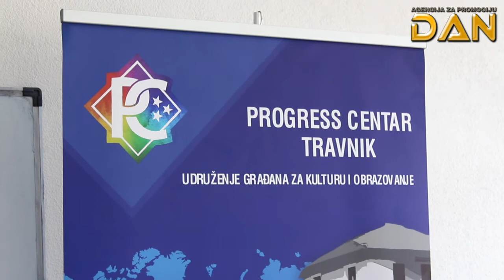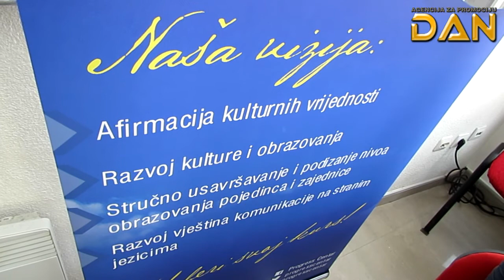U posjeti: Progress centar Travnik